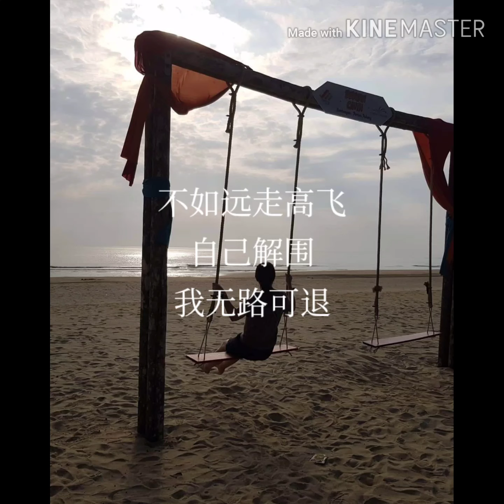远走高飞 林忆莲 歌词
远走高飞  林忆莲
作词：汪一平/卡门
作曲：汪一平
编曲：刘志远